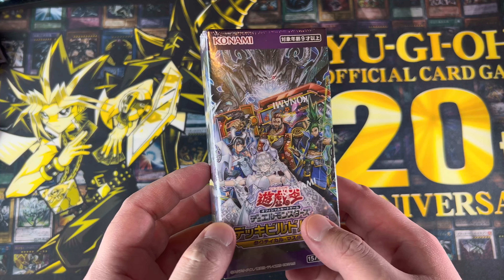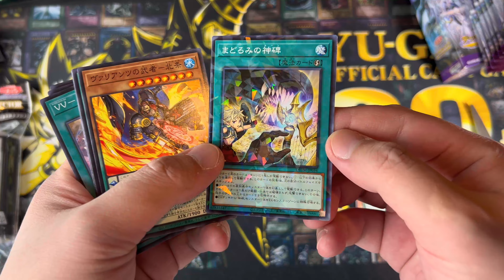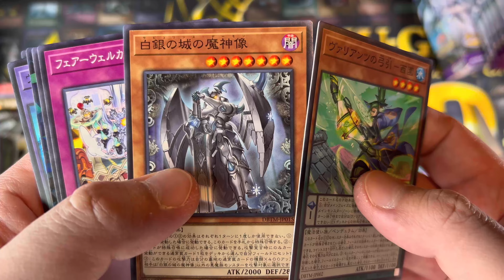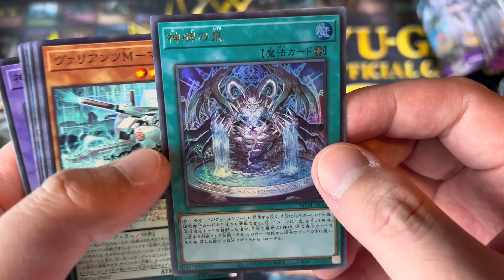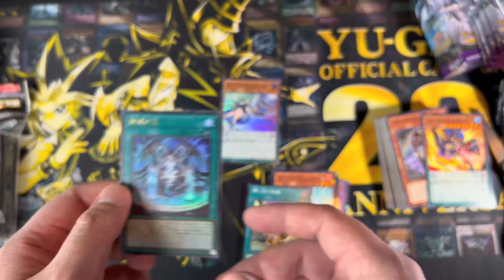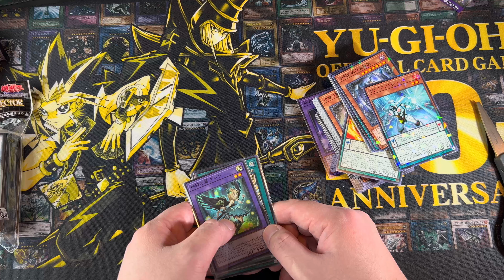แกะกล่อง Yu-Gi-Oh! : Deck Build Pack - Tactical - Masters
บ๊อกการ์ดเสริมใหม่ของเดือนมีนาคม นี้ครับ